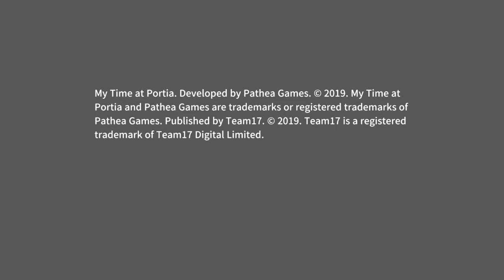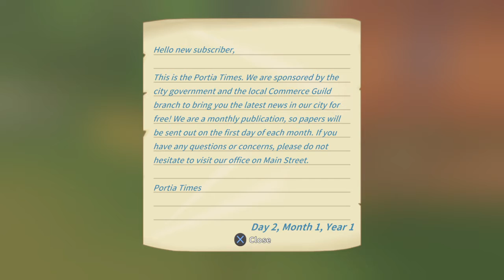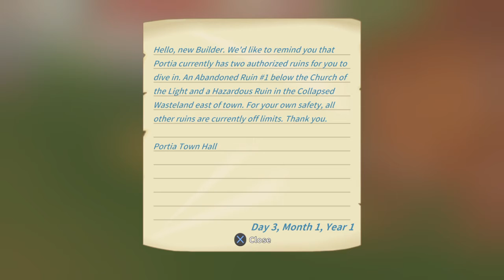My Time at Portia